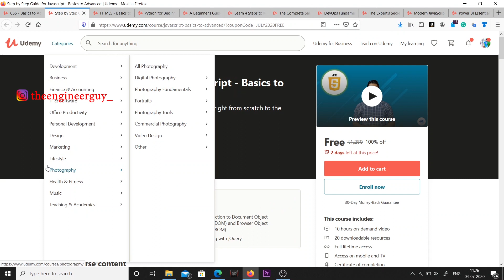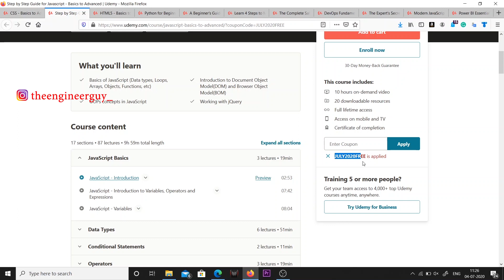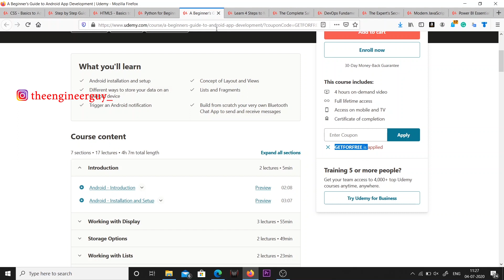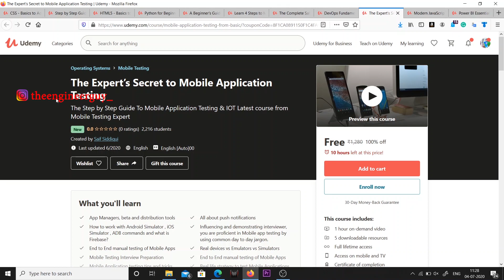Now Learn New Skills For Free at Home | Free Udemy Certificates | Get Paid Udemy Courses For Free